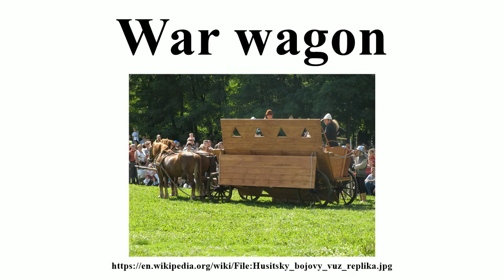War wagon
Image-Copyright-Info
Author-Info:   Ludek

Image-Copyright-Info